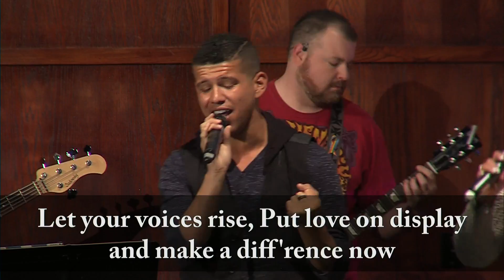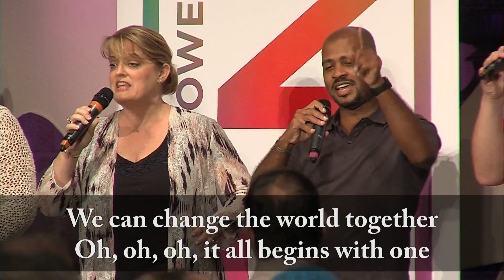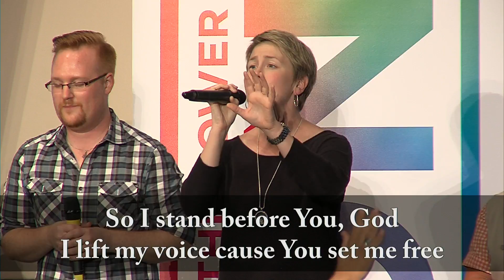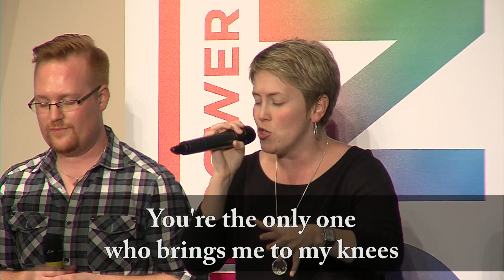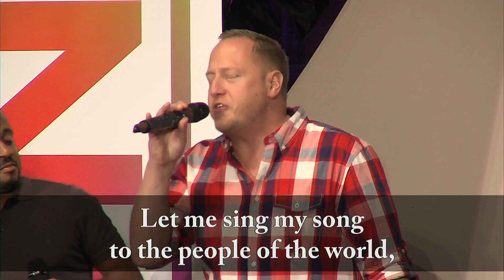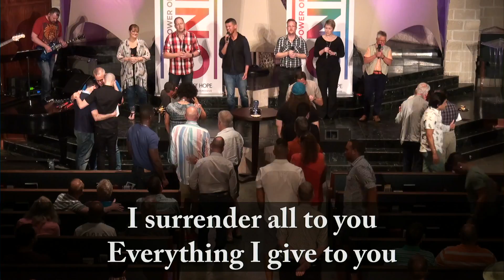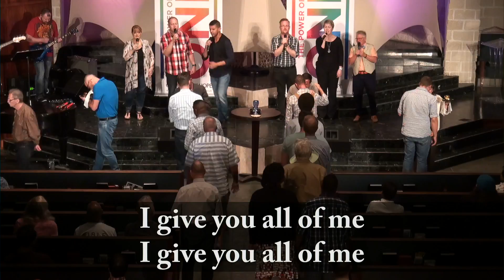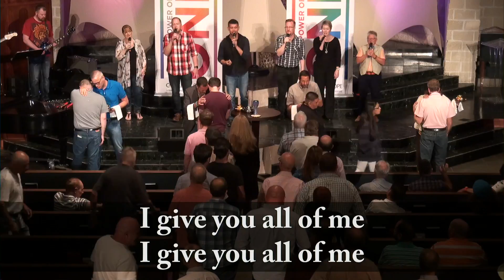PULSE - September 14, 2016 - "The Power of One Voice" by Andre Vlok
PULSE - September 14, 2016 -
"The Power of One Voice"
by Andre Vlok